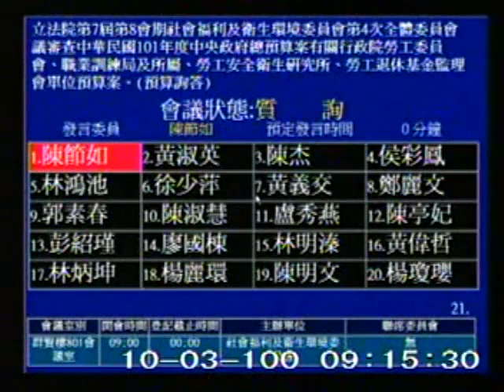2011-10-03 陳節如 發言片段, 第7屆第8會期社會福利及衛生環境委員會第4次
會議簡介: 立法院第7屆第8會期社會福利及衛生環境委員會第4次全體委員會議審查中華民國101年度中央政府總預

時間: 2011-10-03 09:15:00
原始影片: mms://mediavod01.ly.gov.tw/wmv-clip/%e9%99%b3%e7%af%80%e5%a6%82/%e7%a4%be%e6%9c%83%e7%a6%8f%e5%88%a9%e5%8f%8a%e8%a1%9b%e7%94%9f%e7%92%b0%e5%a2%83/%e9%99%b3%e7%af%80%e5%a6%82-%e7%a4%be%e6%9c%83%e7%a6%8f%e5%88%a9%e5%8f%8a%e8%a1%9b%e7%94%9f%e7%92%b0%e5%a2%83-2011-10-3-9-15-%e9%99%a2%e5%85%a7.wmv